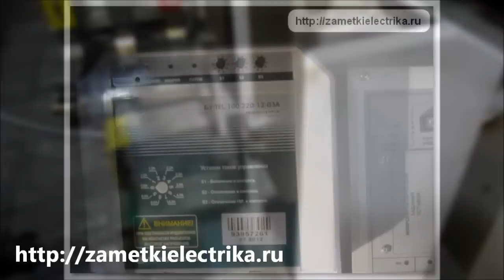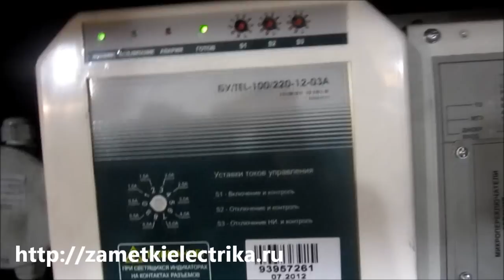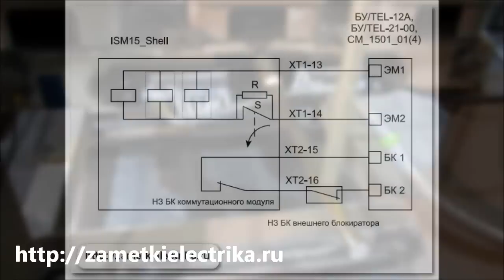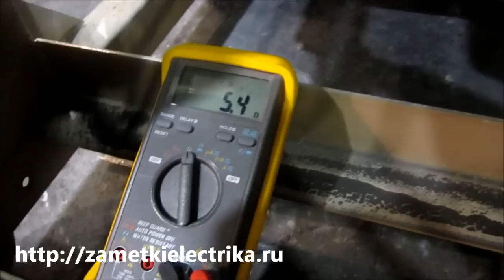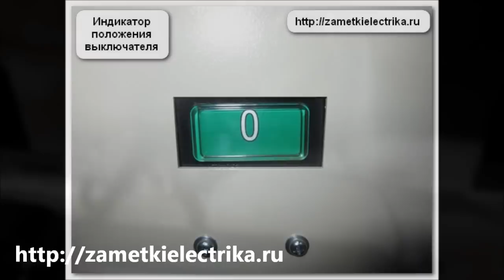Вышел из строя вакуумный выключатель BB/TEL-10!!!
Перестал включаться вакуумный выключатель BB/TEL-10 с коммутационным модулем ISM15_Shell_2!!! Обращаюсь ко всем, кто эксплуатирует аналогичные вакуумные выключатели BB/TEL-10. В чем может быть причина такого отказа?! Встречалась ли у Вас аналогичная неисправность и как Вы ее устранили?! За ранее спасибо.